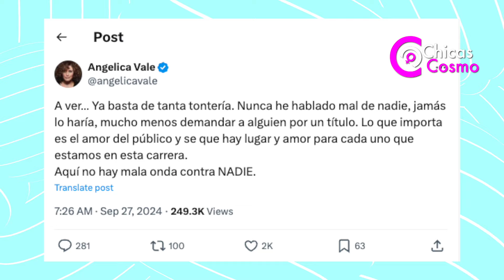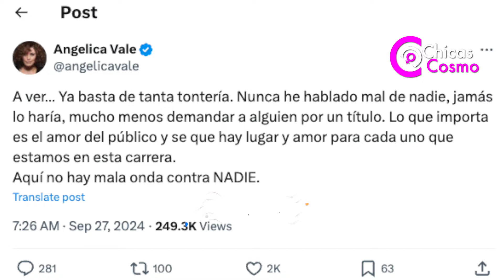ANGELICA VALE ACLARA SI DEMANDARÁ A GALA MONTES#angélicavale